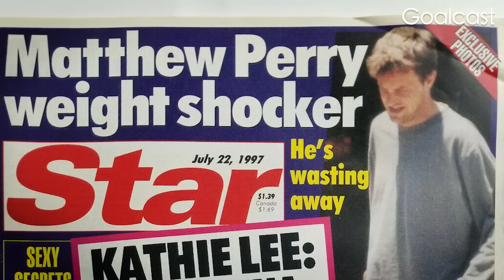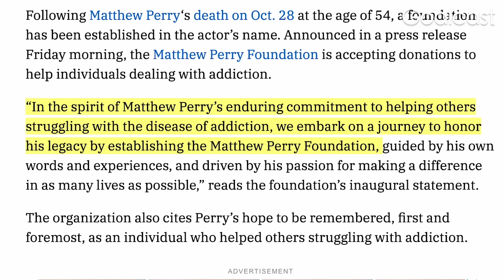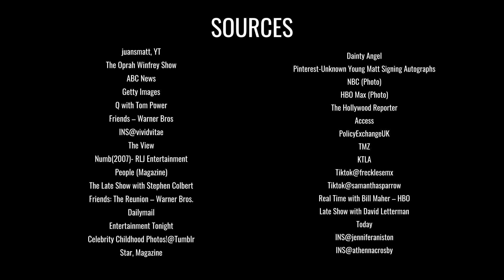Jennifer Aniston Opens Up About Matthew Perry | More Than Just Friends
Matthew Perry made the world laugh as iconic Friends funny man Chandler Bing, but behind the scenes he was facing his own struggles with addiction, identity, and self-worth.

When Matthew was at his lowest, co-star and real-life friend Jennifer Aniston saw what he was hiding - and she wouldn’t give up on him.

Now, after 30 years of love and laughter, Jen honors the side of Matthew she loved all along - and we choose to remember Matthew the way he wanted to be remembered.

CODE: MB01YR3Z0GPNLMC